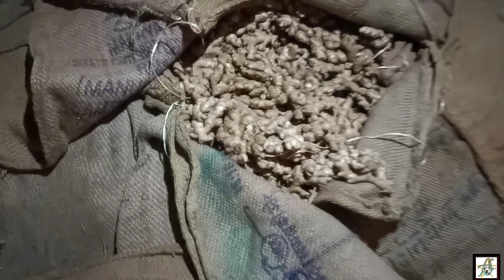अदरक की सदाबहार तीन किस्म।। बीज को घर पर कैसे स्टोर करे।। top 3 ginger seeds. ginger farming